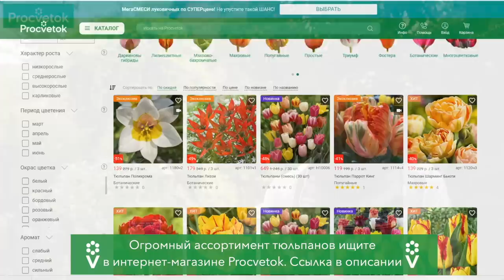ПРАВИЛЬНАЯ ПОСАДКА ТЮЛЬПАНОВ. Какие тюльпаны сажает биолог, в чем обработать луковицы, сроки посадки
Как и когда посадить луковицы тюльпанов, чтобы весной наслаждаться роскошным цветением? Секреты посадки тюльпанов в этом видео раскроет научный сотрудник Ботанического сада Беларуси Анастасия Гулис. Вы узнаете, после каких культру не стоит сажать тюльпаны, в чем обработать луковицы от фузариоза, в какие сроки проводить посадку луковиц и что делать, если вы опоздали со сроками посадки.

00:00 Приветствие
00:48 Особенности тюльпанов группы Триумф
02:26 Тюльпан Бьюти Тренд
03:00 Тюльпан Амедея
03:25 Тюльпан Грин Спирит
04:42 Где не стоит сажать тюльпаны
06:00 Чем обработать тюльпаны от грибковых заболеваний
07:48 Посадка тюльпанов
08:47 Если посадка тюльпанов проводится в поздние сроки